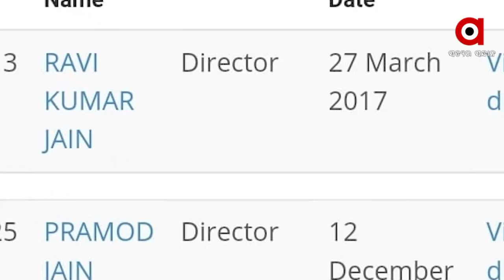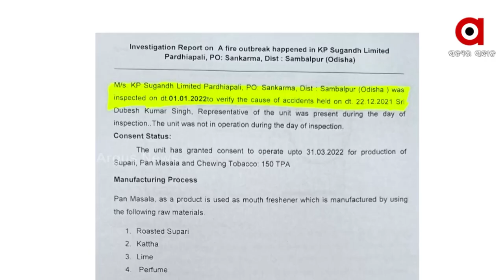ସମ୍ବଲପୁର ଗୁଟଖା କାରଖାନା ଅଗ୍ନିକାଣ୍ଡରେ ମୃତକଙ୍କ ସଂଖ୍ୟା କେତେ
କାହିଁକି ମୃତ ଶ୍ରମିକଙ୍କ ତାଲିକା ପ୍ରକାଶ କରୁନାହିଁ ଜିଲ୍ଲା ପ୍ରଶାସନ
ସଂଖ୍ୟା 4 ନା ଅଧିକ କାହିଁକି ସ୍ପଷ୍ଟ କରୁନାହାନ୍ତି ସରକାର
ସମ୍ବଲପୁର ଗୁଟଖା କାରଖାନା ଅଗ୍ନିକାଣ୍ଡରେ କାହିଁକି ମୃତ ଶ୍ରମିକଙ୍କ ତାଲିକା ପ୍ରକାଶ କରୁନାହିଁ ଜିଲ୍ଲା ପ୍ରଶାସନ । ସଂଖ୍ୟା 4 ନା ଅଧିକ ? କାହାକୁ ସୁରକ୍ଷା ଦେବା ପାଇଁ ହୋଇଛି ବଡ଼ ଷଡଯନ୍ତ୍ର ? ଚାନ୍ଦା ଖାଇ ଚୂପ୍ କି 4 ପାୱାରଫୁଲ୍ ମନ୍ତ୍ରୀ ?